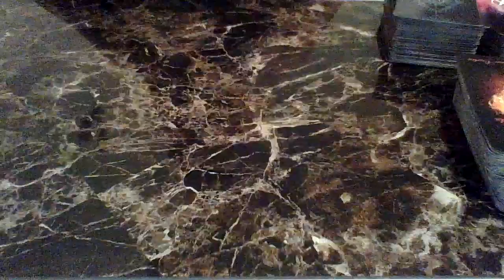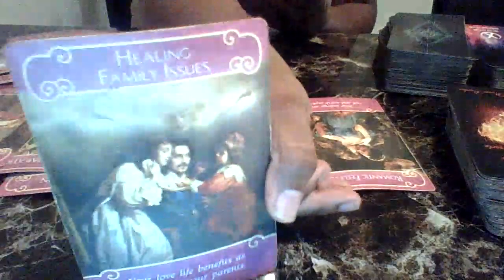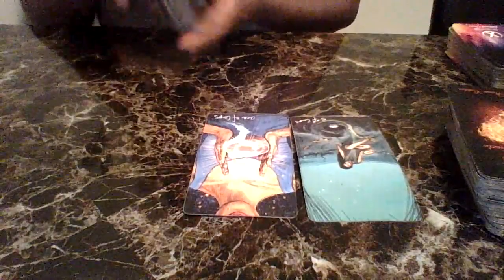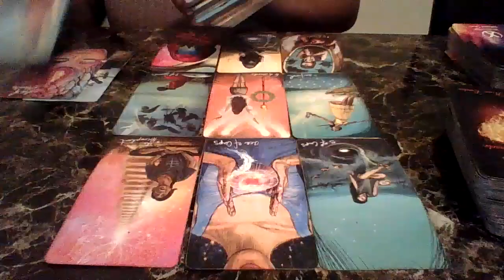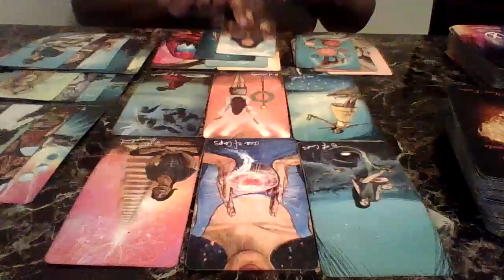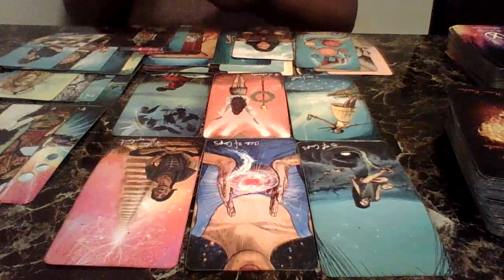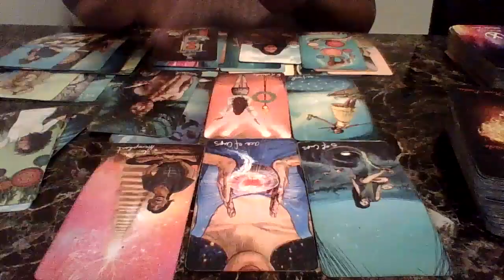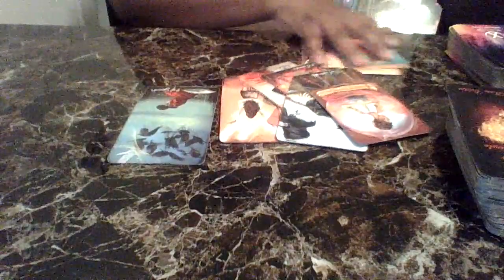Cancer, There is Red Flags Everywhere...They are about to sneak off bc they want some attention